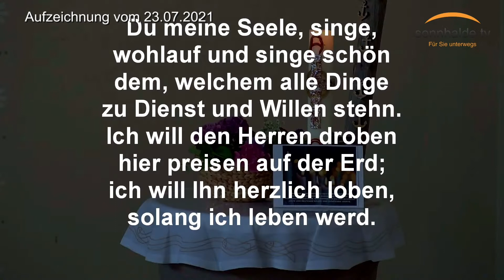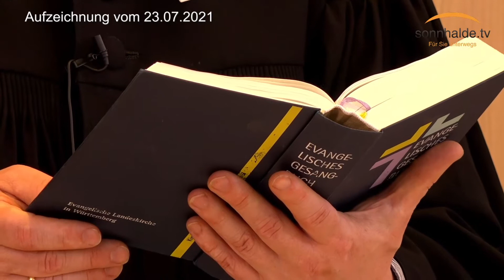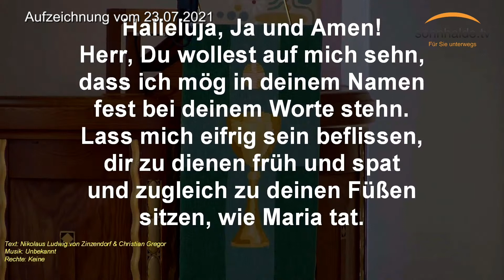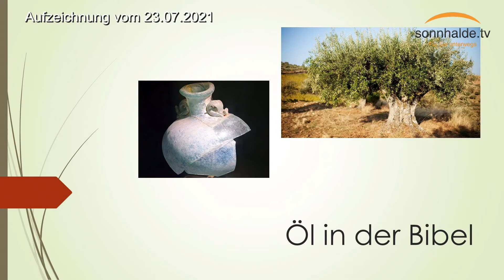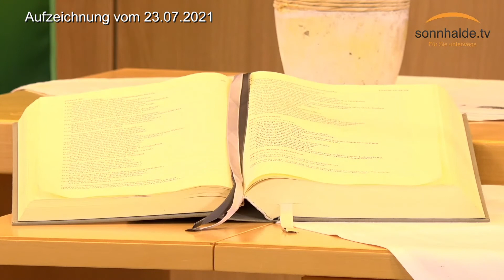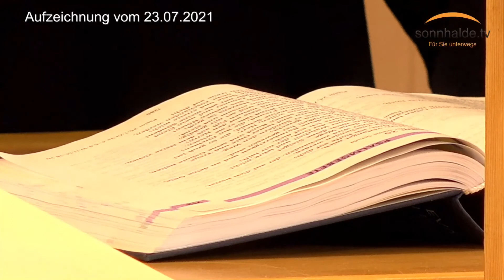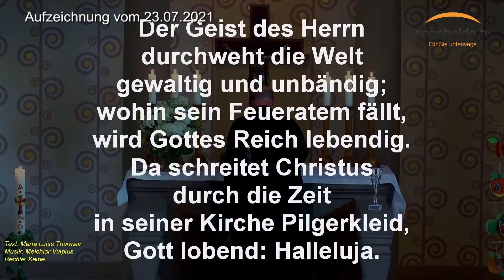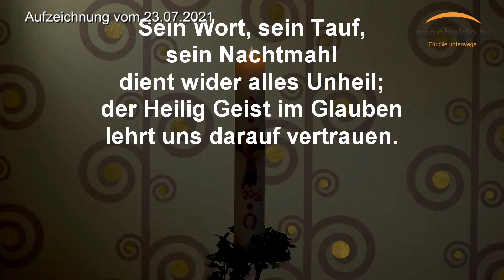Andacht im Seniorenzentrum Sonnhalde vom 23.07.2021 mit Pfarrer David Gerlach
Aufgrund der Coronabestimmungen finden z.Zt keine Andachten im Seniorenzentrum Sonnhalde mit Bewohnern statt.
Sonnhalde.tv hat deshalb Livemitschnitte erstellt, die hier nun veröffentlicht werden.